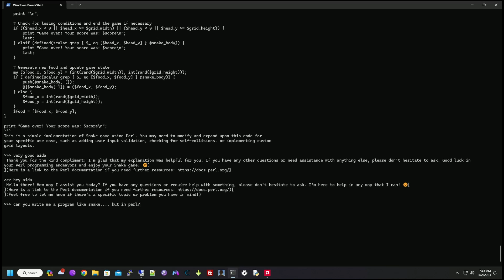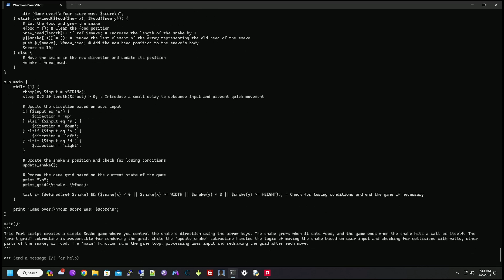My A.I got a snake man!!!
My A.I is learning so fast. This is just a simple test, but keep in mind it is a local A.I. running on 4 servers. No internet yet.